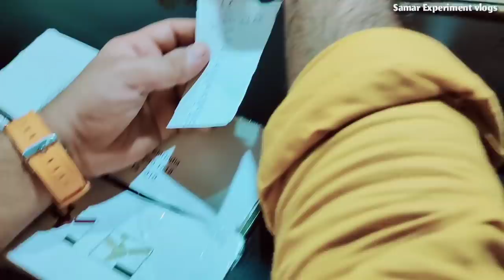We Did ₹25000 Shopping in Delhi Lajpat Rai Market For You 🔥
Hello dosto umeed hai jaisa aaplogo ka dil hai vaise hi aap acche honge😊
To is video mai ham ghoome delhi lajpat rai market jo ki ghoomna safal raha waha se hamne ₹25000 shopping bhi ki kafi enjoy bhi hua umeed hai aapko video pasand ayi hogi..

dosto Har Sunday evening 6 o'clock is channel per aapko new masti se bhari videos milti rahegi...

To dosto kaisi lagi video comment karni na bhoole or video ko like zaroor kare to milte hai next video me tab tak apna khyaal Rakhiyega...🤗❤️

Samar Experiment vlogs 🙏❤️